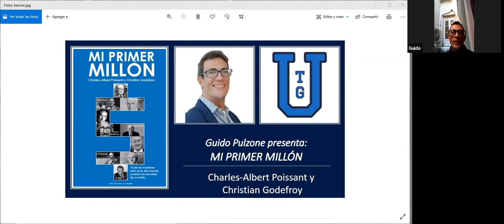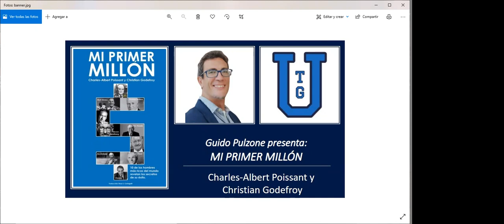TGU y Guido Pulzone presentan: Mi primer millón - Parte 12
Guido Pulzone, comparte con la comunidad de TGU, la lectura del libro:

📖 MI PRIMER MILLÓN
👉 Autores: Charles-Albert Poissant y ​Christian Godefroy

Regístrate GRATUITAMENTE como FANS de TGU y descubre el PODER DE NO CAMINAR SOLO